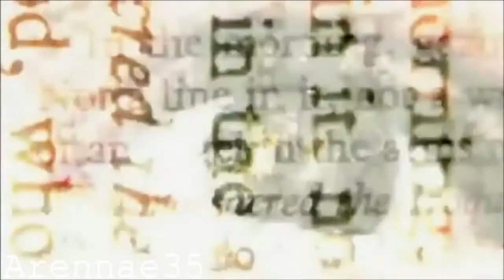Supernatural Sam & Dean {Blue Stahli}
This video is about Sam and Dean from Supernatural.

Cette video est sur Sam et Dean de Supernatural.